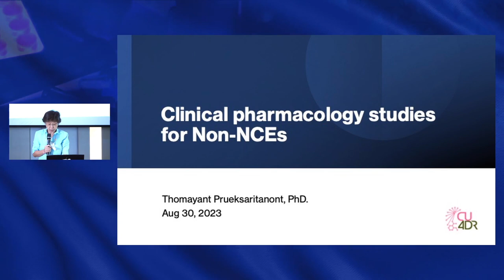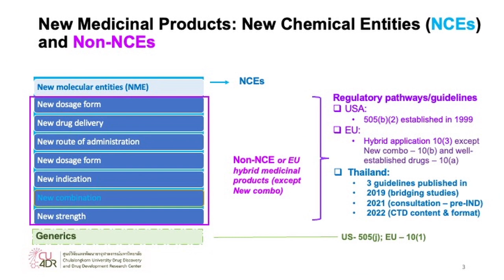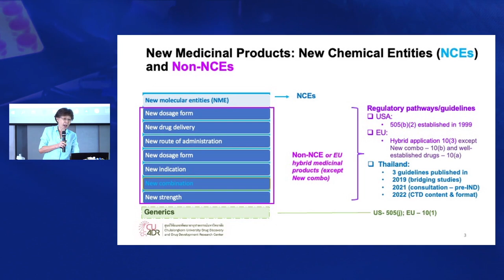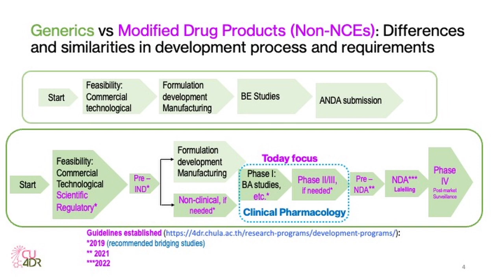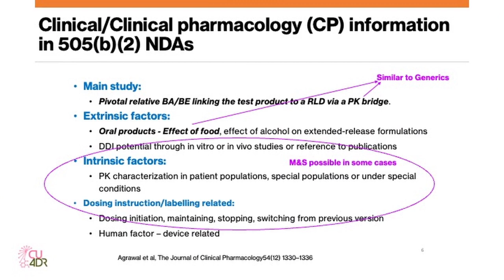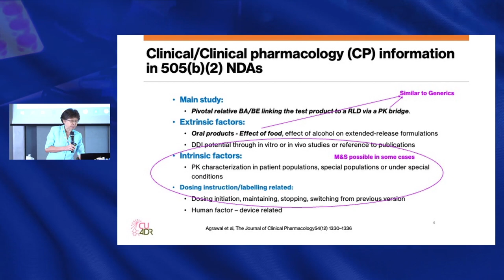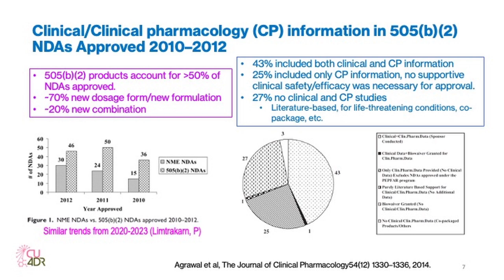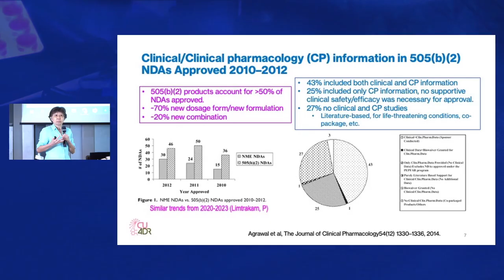ประชุมวิชาการเชิงปฎิบัติการเรื่อง “เภสัชจลนศาสตร์ (Pharmacokinetic)” - Dr.Thomayant 2/4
Clinical pharmacology (PK Bridging and other) studies for new drug products from previously approved drug products (Non-NCEs)
Dr.Thomayant Prueksaritanont , Director, Chulalongkorn Drug Discovery and Drug Development Research Center (Chula4DR) Part 1